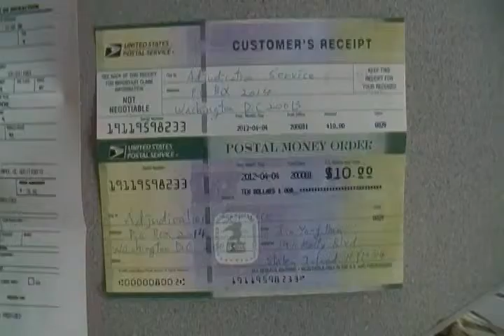Chiritba Message-SDV_0374.MP4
Mad u.s secret service gave me ticket
for both side operation.
u.s secret service said I could be hit by a car.
What about hit by a machine gun bullet?
What about hit by a stiger missile?

So,
I cannot trust police,attorney,judge,
law enforcement,intelligence agency in u.s.a.

It is common knowledge.
After exposing drug business,
killing threat could be followed.
And Killing Threat is Under Arrest
but nobody was arrested and there is no investigation at all.
It means they are under arrest by Obligation Policy Violation
with Killing Threat and Murder Charge.
Still,
I don't have guns and concealed carry gun license,officially.
They put me in the killing chance by Drug Organization and Killers.

Actually,
gun is not enough because there is
machine gun threat and stinger missile threat.

Through this way,
I could concern about TWA and World Trade Center Attack
is u.s government's State of The Art.
Still,
there is no investigation about it.

u.s government enjoy Bomb Threat
and Kidnapping and Snipping.

Drug and Gay People and Their Organization is
so hysterical and nervous and mad
when they talk around me.
Suddenly,Frequently,
their voice has high tone and
nervously talk around me.
And their movement make too close to me
in the street and in intersection and coffee shop
and convenient store and wherever.

Apr-06-2012 Thursday am 11:07